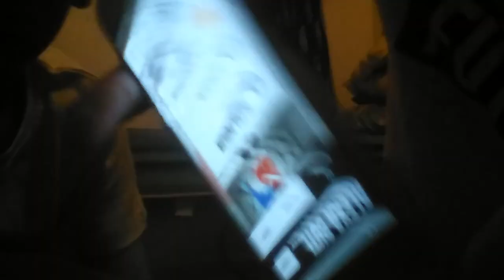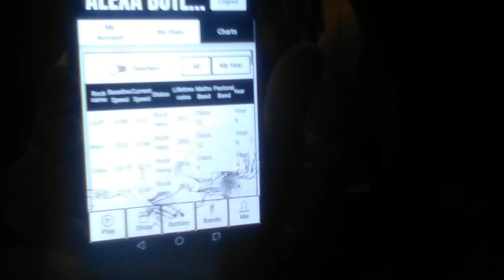Tt roxtar maths genst the would